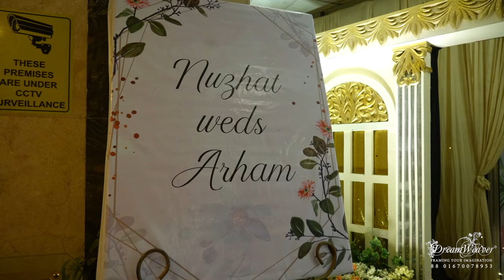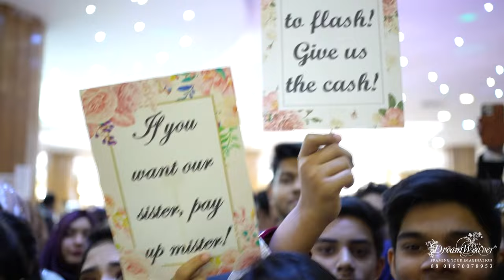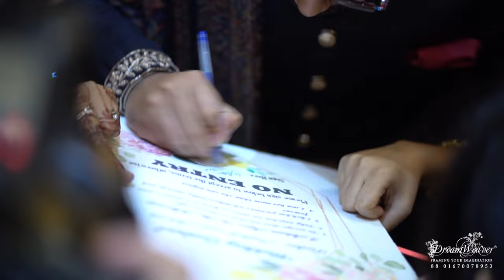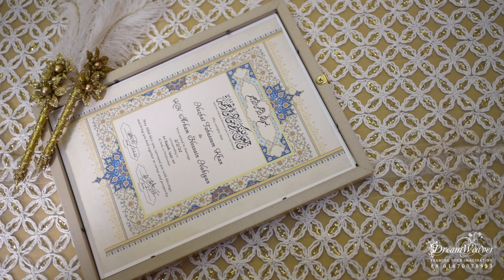Nuzhat & Arham's Wedding | Full Video